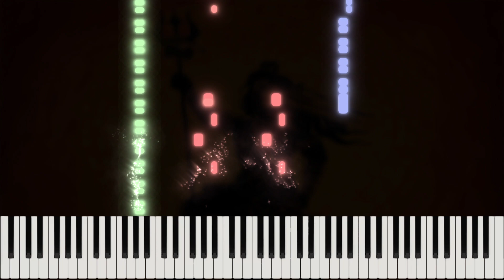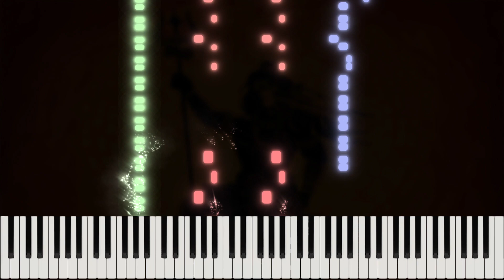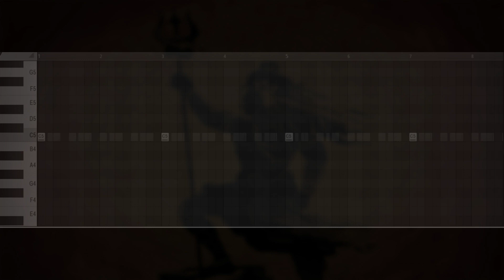SHIV TANDAV STOTRAM in FL Studio | Instrumental Music on piano | Music Desire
Song: Shiv Tandav Stotram Instrumental

USE EARPHONE

Content Cover
Shiv Tandav Stotram Instrumental Music
Shiv Tandav Stotram Piano Cover

शिव तांडव स्तोत्रम